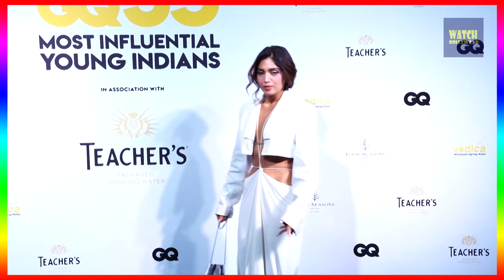Ohh No!! Bhumi Pednekar Suffers Biggest Oops Moment In Public @ GQ Awards |Watch Full Video